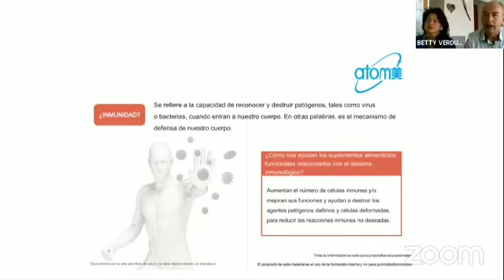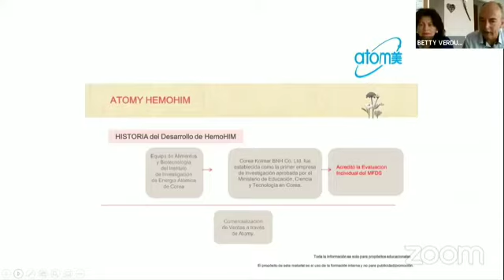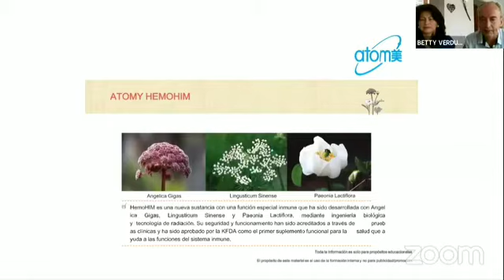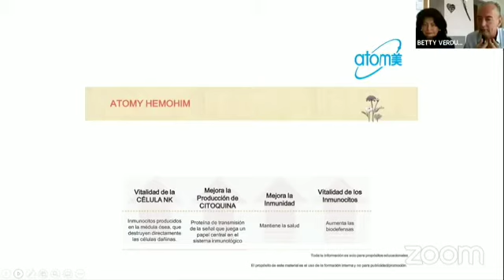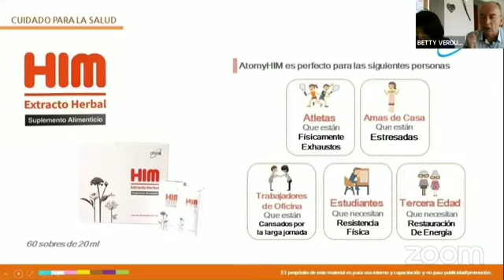Salud con Atomy: Hemohim y Spirulina.